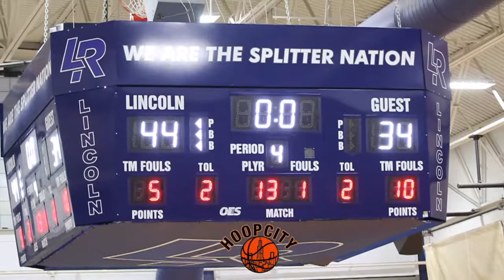Ann Arbor Huron Shuts Down Best player and Upset River Rouge...